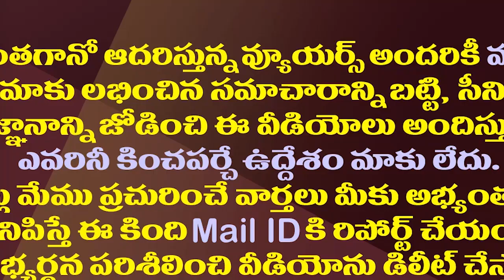కుప్పంలో లోకేష్ తొలి అడుగు..సొమ్మసిల్లిన తారకరత్న| Lokesh Yuvagalam Padayatra Starts From Kuppam